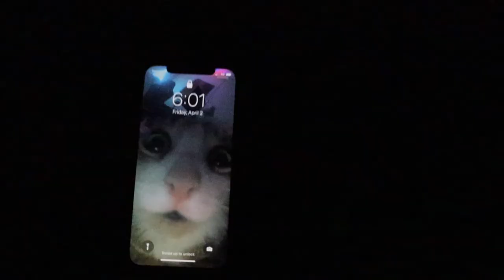Pike Fishing at Lake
► Artist Attribution
Track Name: 'Road To Nowhere'
Published by: Chill Out Records